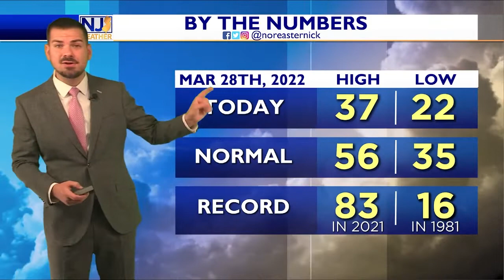Monday Evening Forecast March 28th, 2022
Today was extremely uncomfortable. It was nice looking out the window to see the sun, but it was NOT a good day to actually be out in it. Another frigid one tonight, cold tomorrow then we start to rebound a bit. Storms on Thursday? Details here.